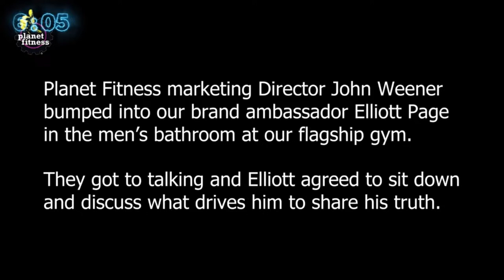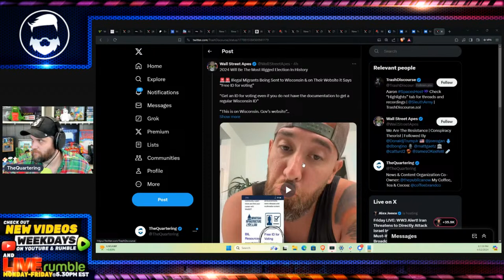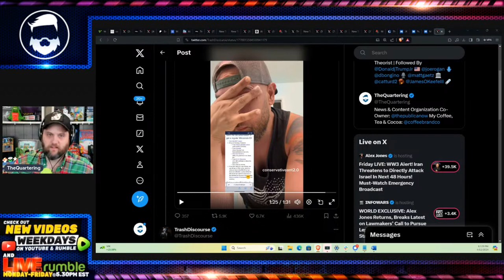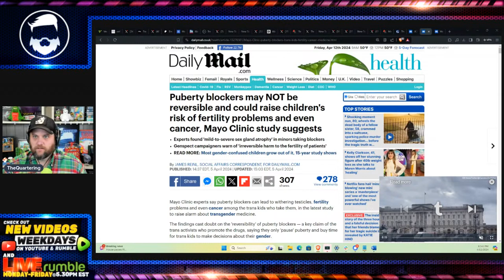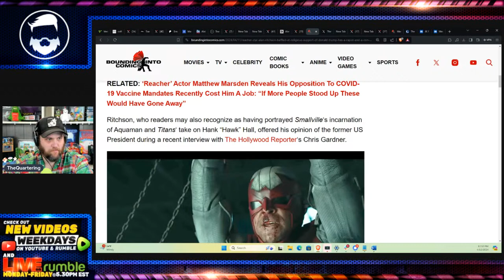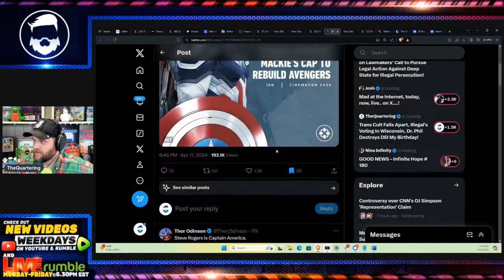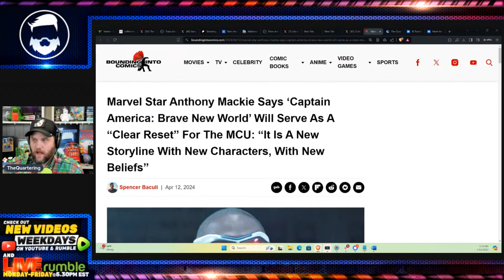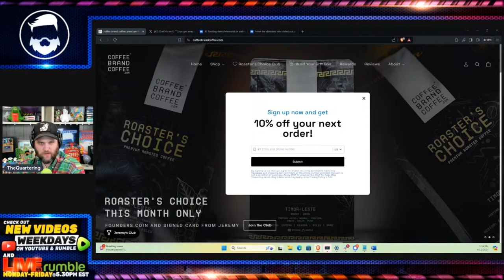Trans Cult Falls Apart, Illegal's Voting In Wisconsin, Dr. Phil Destroys DEI My Birthday!